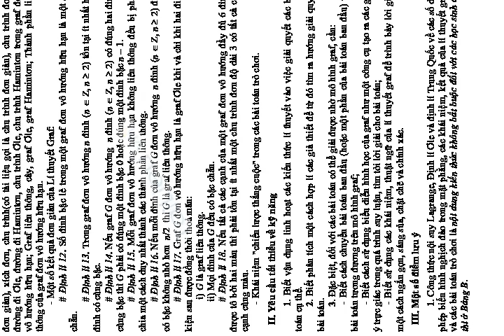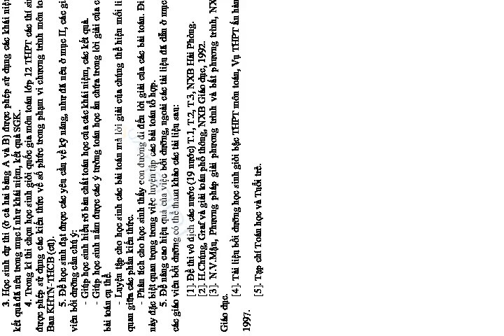HƯỚNG DẪN NỘI DUNG BỒI DƯỠNG HỌC SINH THI CHỌN HỌC SINH GIỎI TOÁN QUỐC GIA